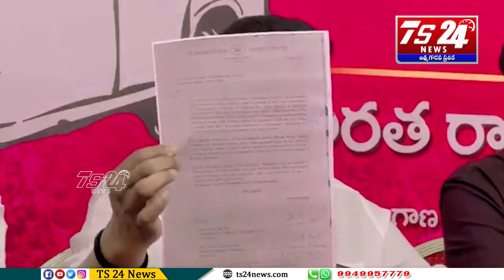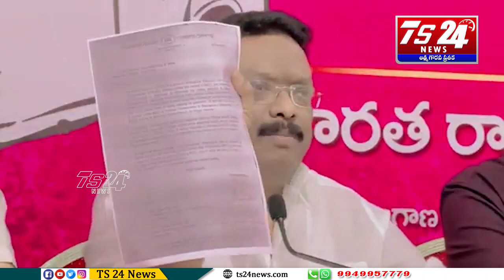సిగ్గుందా రేవంత్ రాజ్యాంగం తెల్వకుండ కేసీఆర్ పై చెల్లిర నిందలా!|TS24 News